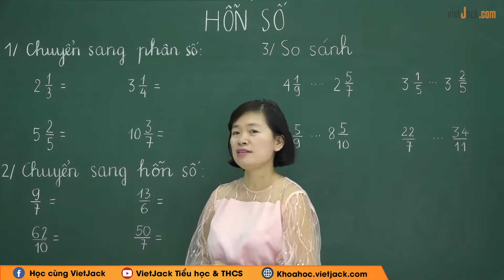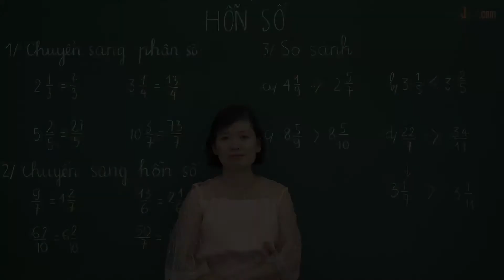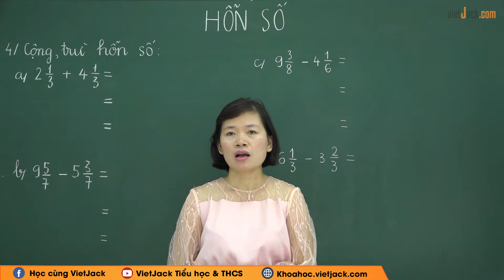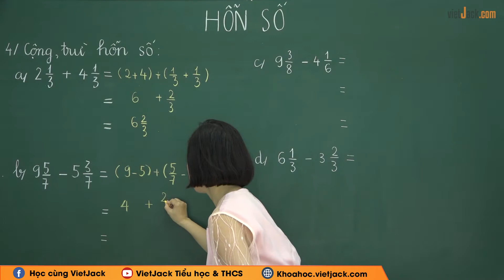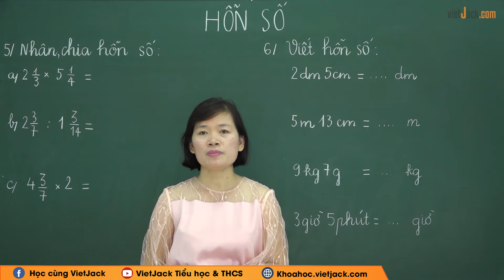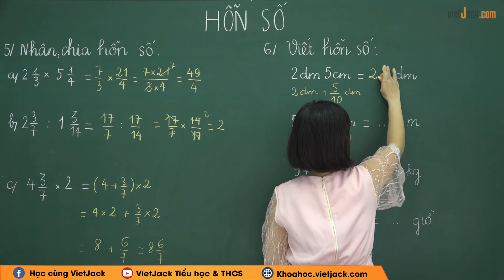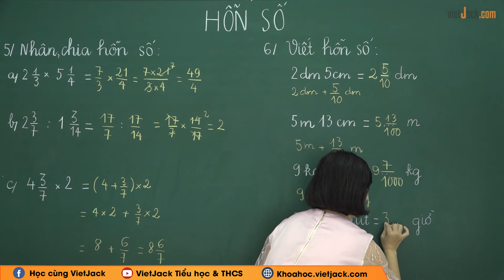Hỗn số - Toán lớp 5 - Cô Kiều Thu Linh (HAY NHẤT)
Toán lớp 5 - Hỗn số

Bài giảng này cô sẽ giúp các em tổng hợp toàn bộ kiến thức về định nghĩa, các tính chất,... kiến thức trọng tâm bài Hỗn số của chương trình Toán lớp 5 và dạng bài tập liên quan. Video này, cô cũng sẽ giải tất cả các bài tập của bài học này trong sách. Chú ý theo dõi bài học cùng cô nhé!